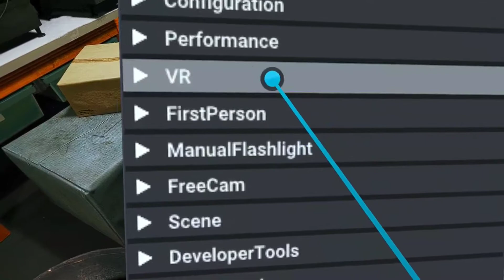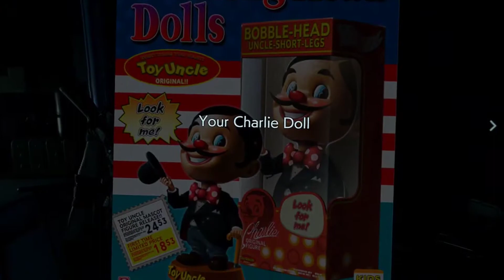Getting Bullied by NEMESIS - Resident Evil 3 VR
Playing resident evil 3 with the Praydog mod on nightmare mode